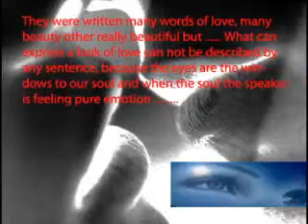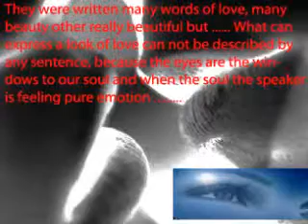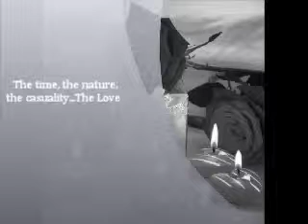Warm Summer Night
So Far THE BEST OF  Laura Serra & Pati Palma